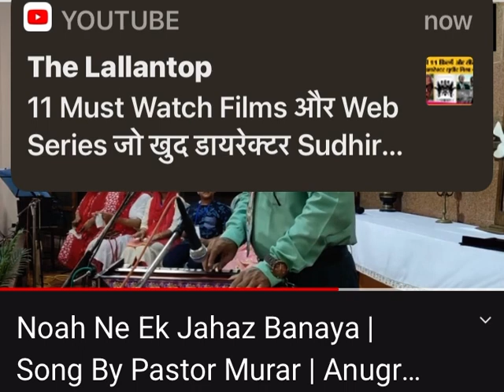Nooh nai rk jahaz banaya song written by David Pradeep Morar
Song written by DAVID PRADEEP MORAR